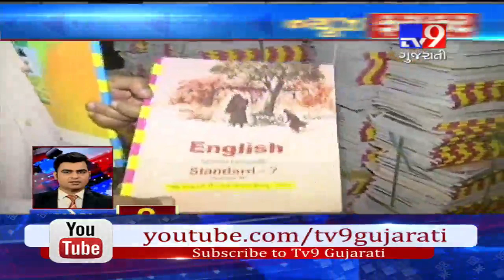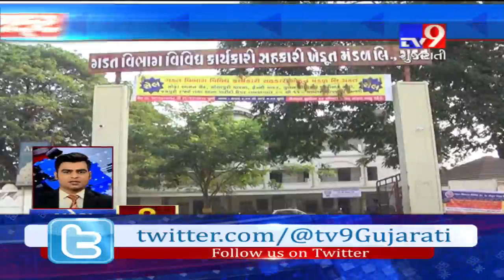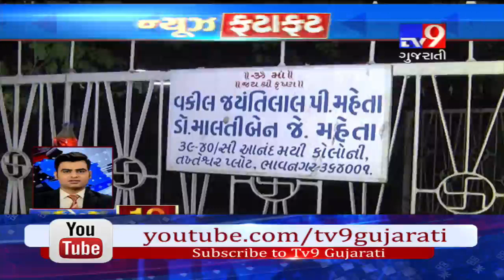Top News Stories From Gujarat: 23-11-2018- Tv9